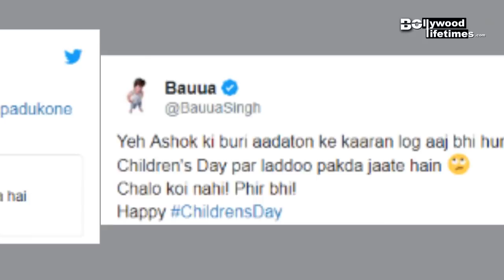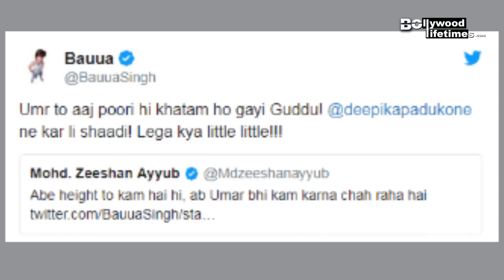Shahrukh Khan's Shocking Reaction On Ranveer-Deepika Wedding | Bollywood Reactions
Shahrukh Khan's shocking reaction on Ranveer-Deepika Wedding. Shahrukh Khan reacts As Bauaa Singh from his upcoming film 'Zero' on Deepika Padukone and Ranveer Singh Wedding.Check out the video